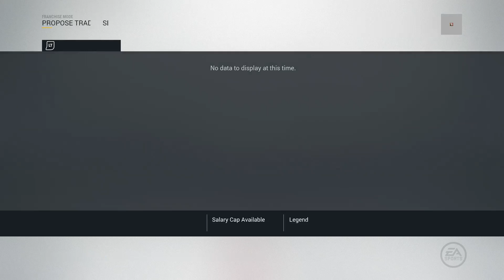NHL 17! Montreal Canadiens Franchise Mode Ep. 4 | First Big Trade!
The games I mostly post on this channel are EA Sports's NHL and 2k Sport's NBA. I also play and post Minecraft. On this channel you will find:
● NHL GM Mode / Franchise Mode
● NHL EASHL
● NHL Shootouts
● NHL Funny Moments
● NBA MyCarerr
● NBA MyGM